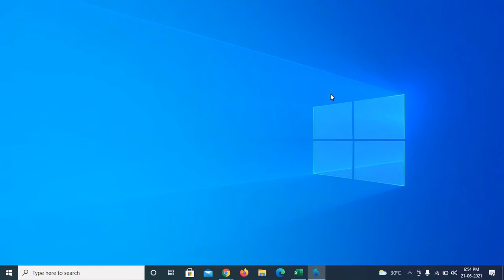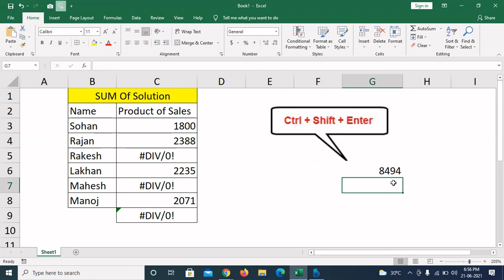Sum of Solution in MS Excel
Today I have Discussed Sum of solution in error problems